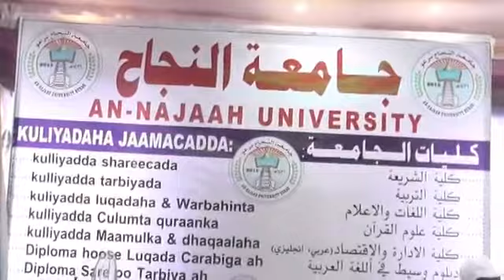Jaamacada Najaax ee magalda burco oo soo bandhigtay Culuunta Diiniga ah